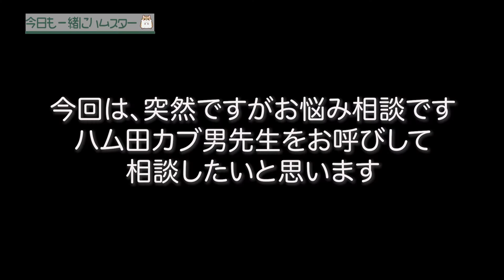お砂場からこんにちは。お悩み相談室の巻〜ジャンガリアンハムスターがお悩みを解決？〜Hello friends.I will make you happy!【kyomohamu presents】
ジャンガリアンハムスター　カブ　♂
2020/09/20 生まれ

ヘソ天で寝るのが大好きなハムスターのカブです。
日中のほとんどは寝ている状態ですが、起きては食べて、また寝て。
毛繕いしては、また寝て笑

ハムスター見ていたら、幸せ感じてきますね。